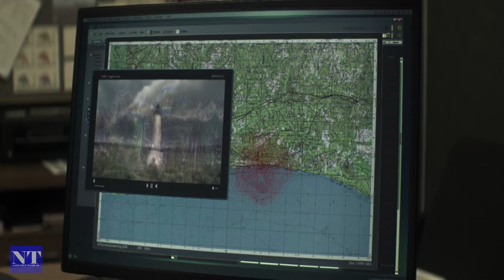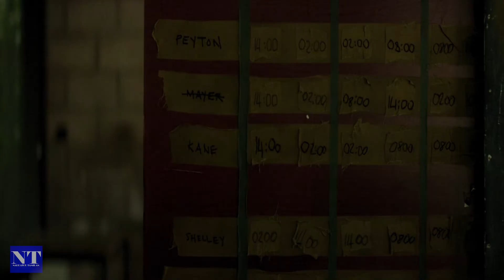Annihilation(2018) |movie explained in Tamil |movie Tamil review |Diwali special |NARRATOR TAMILAN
Annihilation(2018) |movie explained in Tamil |movie Tamil review |movie story |Diwali special |NARRATOR TAMILAN

Diwali special
தீபாவளி ஸ்பெஷல்
Children's Day special
குழந்தைகள் தின ஸ்பெஷல்
Netflix movie

Welcome to Narrator Tamilan 🎬

Movie Name :Annihilation(2018)
Language :English
Director :Alex Garland
Genre :Sci-fi, Horror
Starring :Natalie Portman

We put hours of effort support us friends

Hi! Everyone this is our channel we are here to explain world class movies in our native language (Tamil) with good explanation from the materials actually what we have and we are putting our efforts to make this so we also know how much efforts taken for the completion of this movies we don't violate your movies hopefully we are promoting your movies with our explanation in good way.

If you would like to remove any clip i have used in this video, send a mail to and your clip will be removed immediately. We have invested lot of time and effort to raise this channel. I am happy to give the revenue to you.